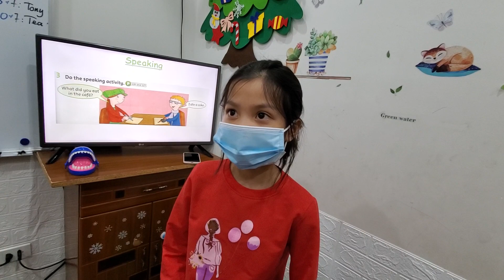Speaking - Kate, Juva - Super class - Ms Jenny